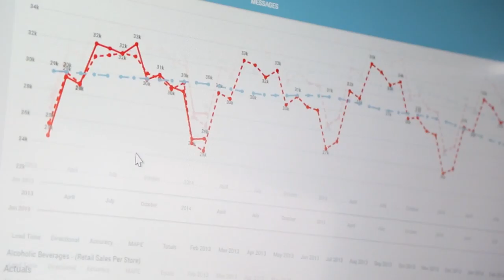Predicting the Future of Commerce with Prevedére